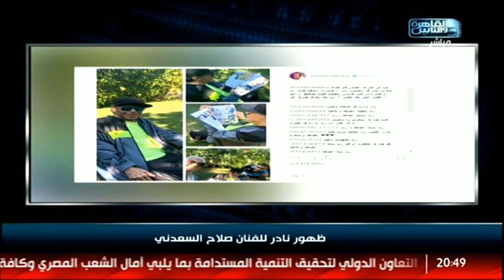ظهور نادر للفنان صلاح السعدني